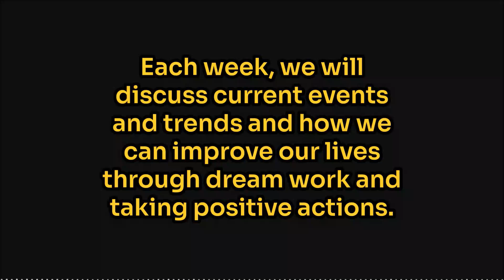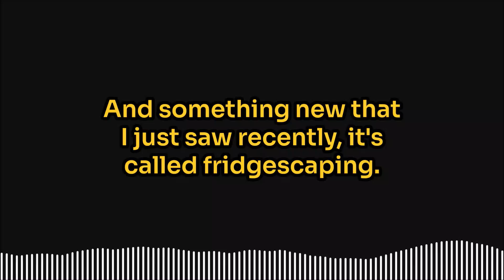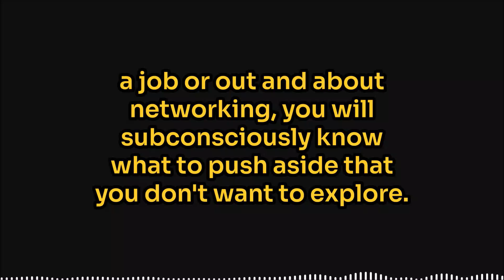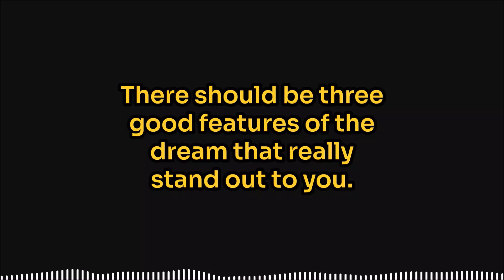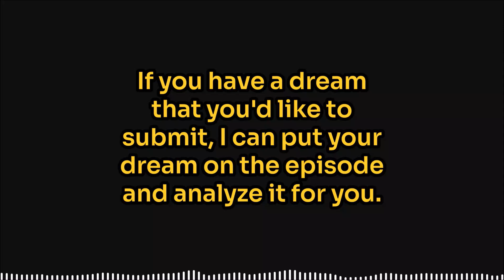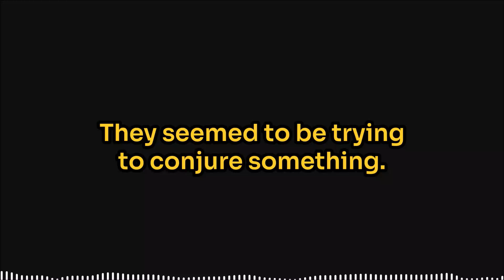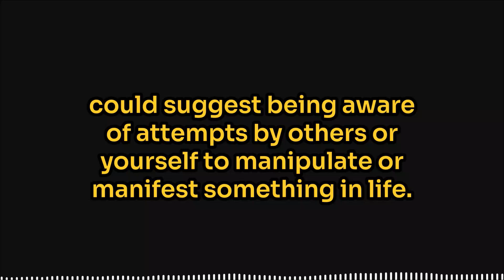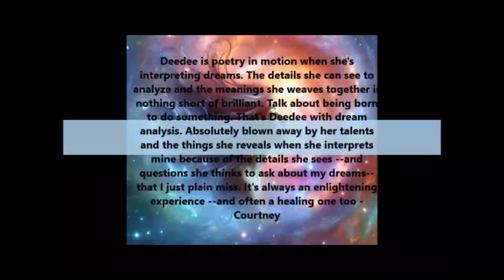Positively Dreaming Episode 1: Setting Dream Intentions for a New Season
Positively Dreaming Podcast
Hosted by Deedee Jebrail, Positively Dreaming dives into the latest current events and trends, exploring how we can transform our lives through the power of dreamwork and intentional, positive actions. Each week, Deedee guides listeners on a journey of self-improvement, using dream interpretations and practical advice to inspire personal growth and a brighter future. Tune in for insightful discussions that connect the dots between our dreams and waking lives!

In the inaugural episode of 'Positively Dreaming,' host
Deedee Jebrail introduces the podcast, sharing her lifelong passion for dream interpretation. Deedee discusses the seasonal practice of setting intentions, offering practical tips for organizing living spaces and setting dreamintentions for personal growth. She guides listeners on how to record and interpret their dreams, suggesting a week-long journaling exercise to uncover recurring symbols and themes. Deedee also explains specific dream symbols, such as refrigerators, and invites listeners to submit their dreams for future analysis. The episode encourages practical actions and dream work as tools for positive life changes.